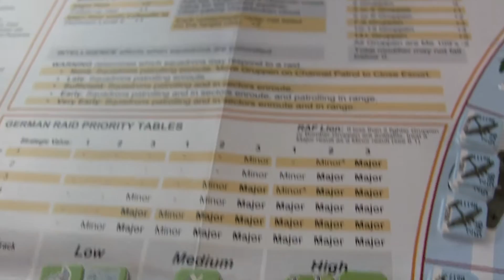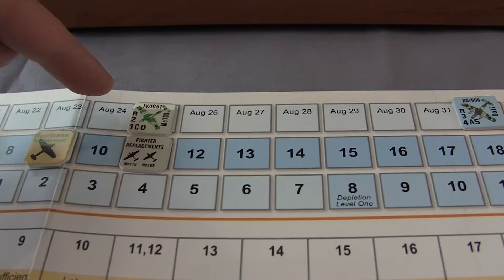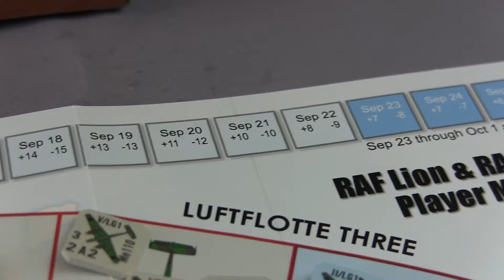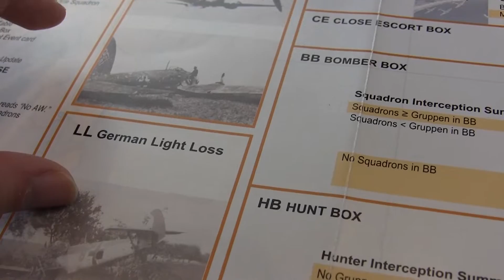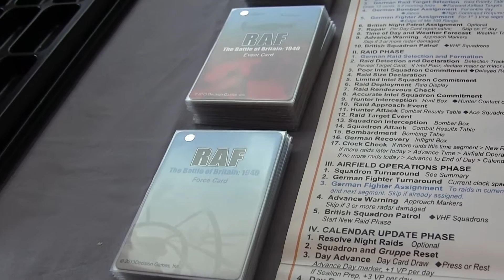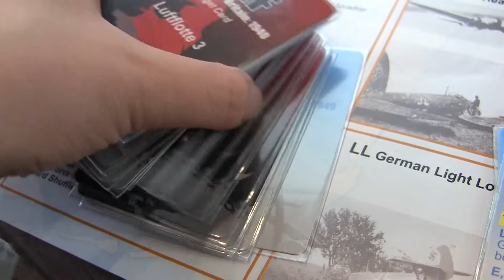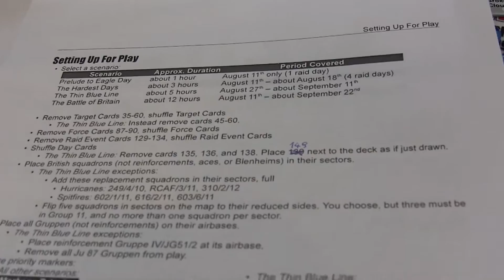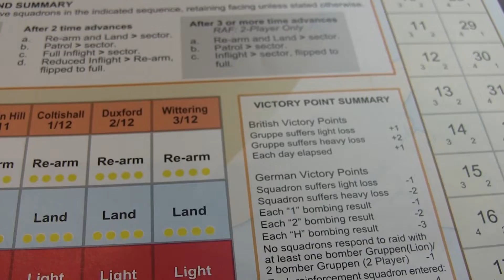RAF: The Battle of Britain 1940 #1 - Lion Setup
Podobało się? Polub wideo. Enjoyed the video? Click the Like button.

Masz jakieś sugestie, lub po prostu chcesz porozmawiać? Komentuj lub łap mnie na mediach społecznościowych: